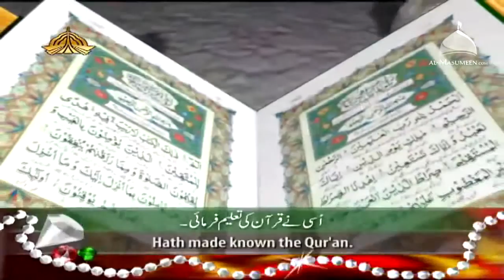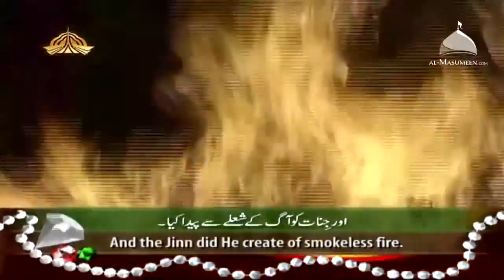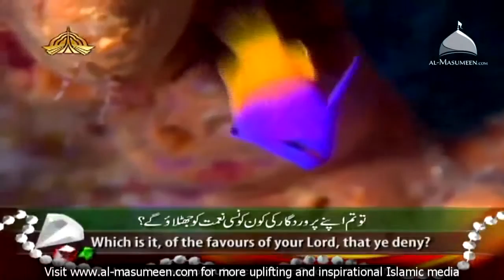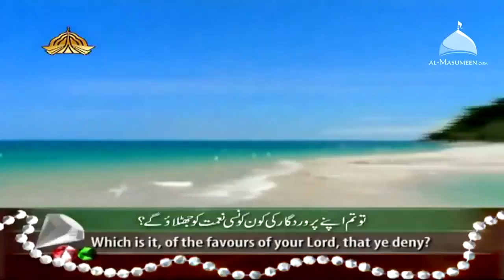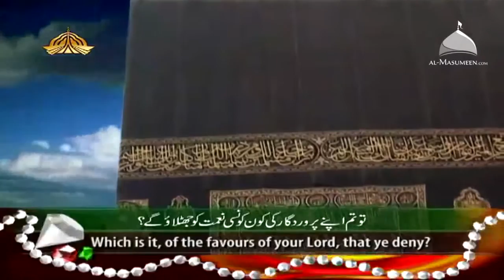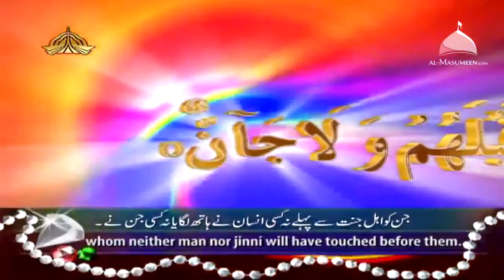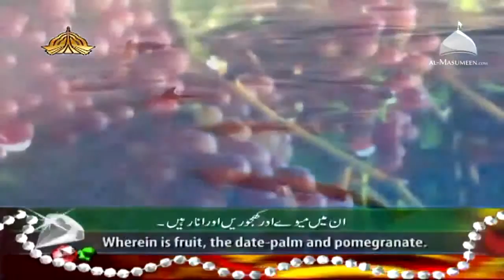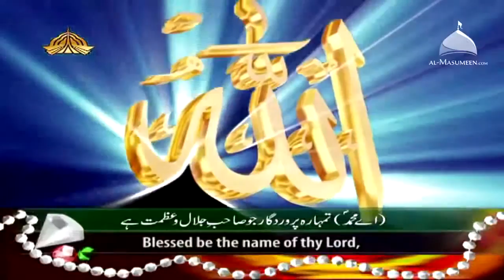Surah Rahman by Qari Syed Sadaqat - PTV (HD) FULL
Share it with others to get participation in Sadq-e-Jaria and Remember me in your prayers... May Allah bless you all..